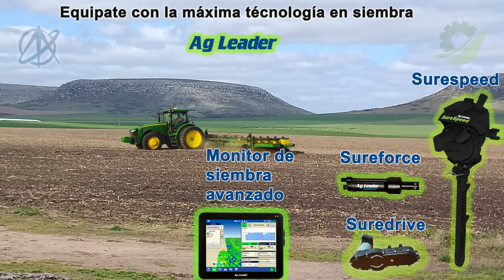Máximo equipamiento en siembra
Suredrive, sureforce, surespeed, Monitor de siembra avanzado, Piloto automático. Por estudio DEA